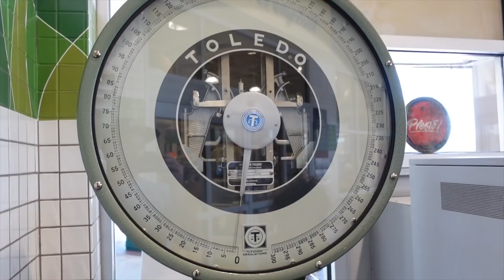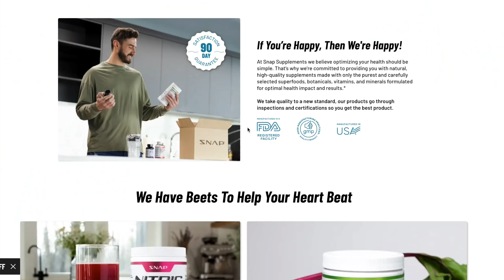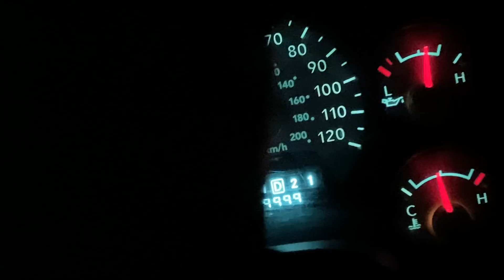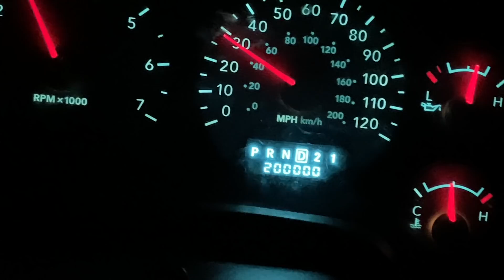LILLIAN TESTS OUT HER NEW $811 SUSPENSION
Facebook: Total Epicness (Skits) and Vlog Epicness (Shorter Vlog Clips)